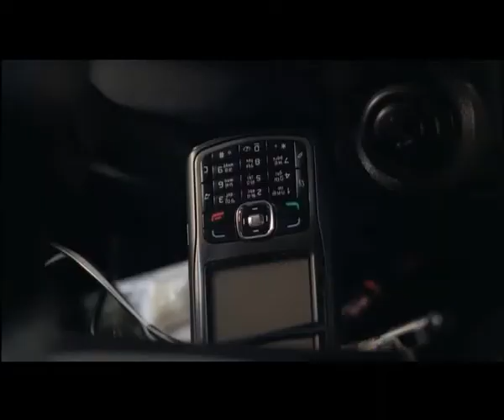TAT - great vacation (2008)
TAT - great vacation (2008), Sky Exits